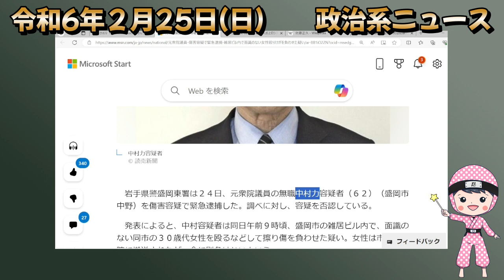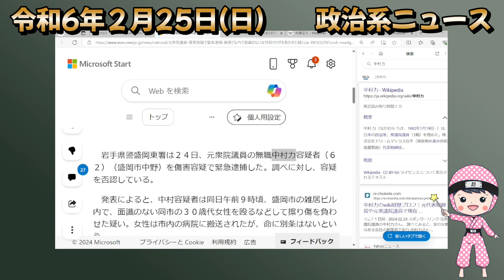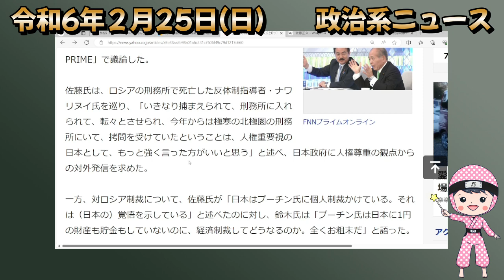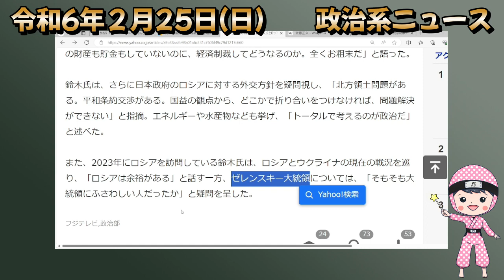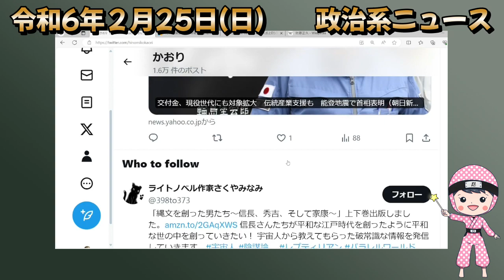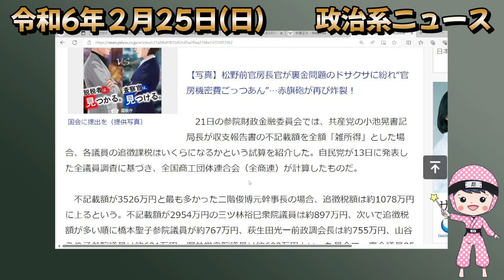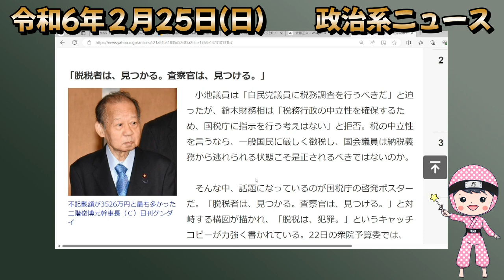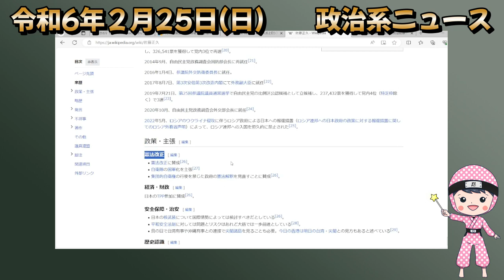【脱税は犯罪】国税庁は威信をかけて脱税議員の調査を!!◇戦争屋の見分け方